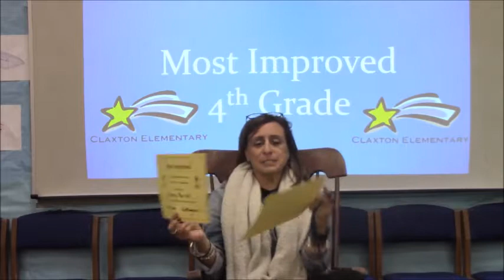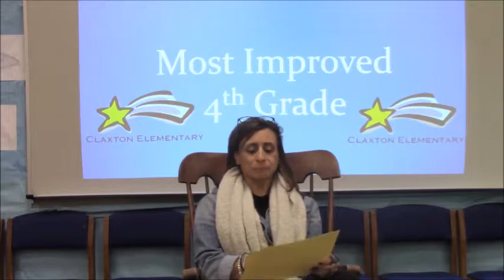4th Grade 2019 1st